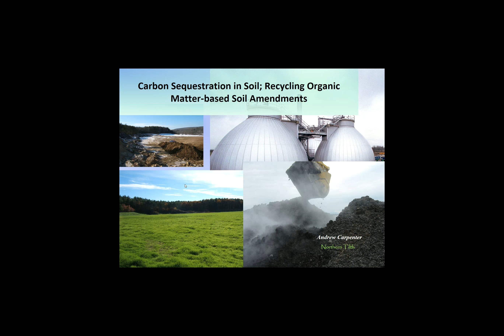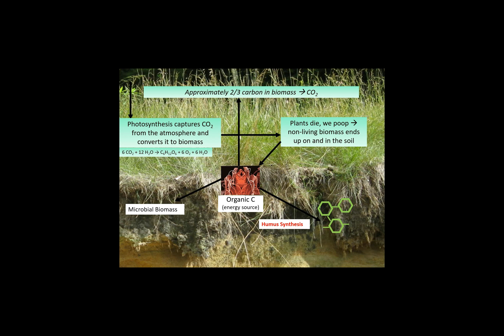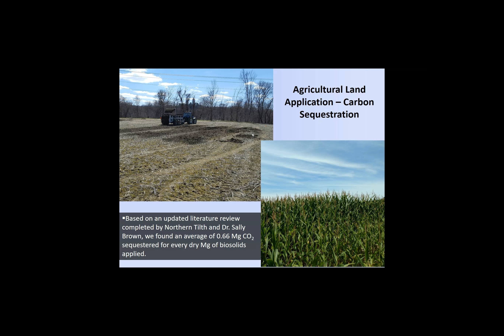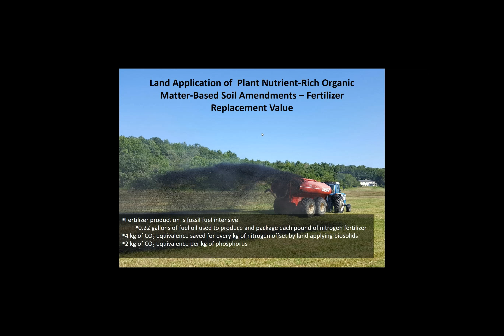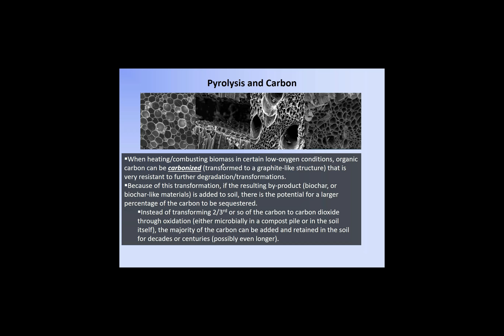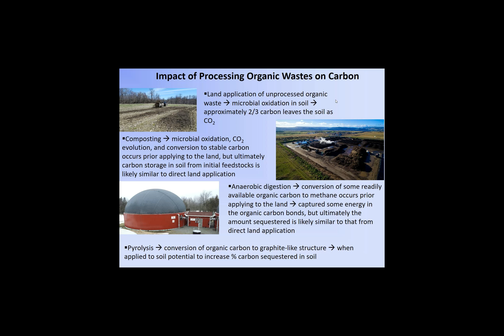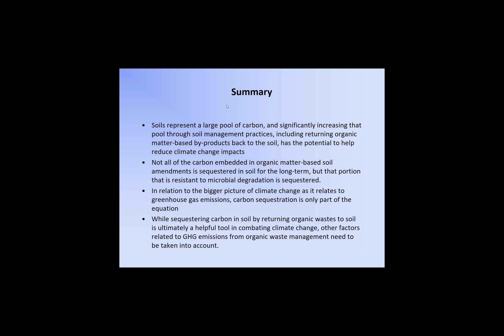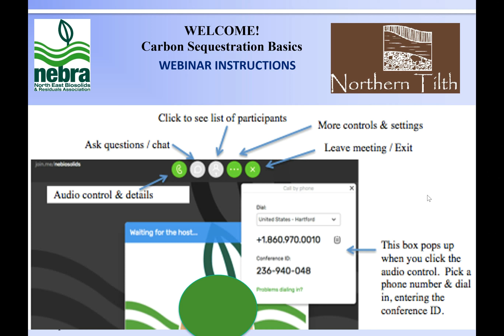Carbon Sequestration Basics 2020 06 19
Presented by Andrew Carpenter of Northern Tilth. This webinar discusses the carbon cycle in soil and potential impacts related to adding carbon back to the soil in the form of biosolids, manures, food wastes and other organic matter-based soil amendments, whether composted or added directly to soils.  In addition to discussing the potential for carbon sequestration from soil amendments, the presentation touches on other greenhouse gas emissions impacts related to organic waste management options.